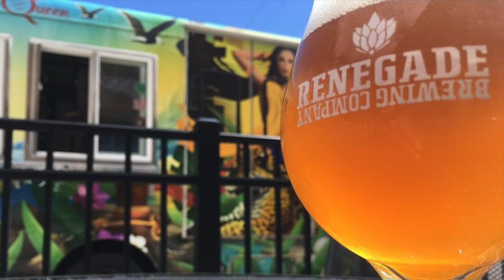Moving to Denver Colorado [20 Things You SHOULD Know]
If you are going to be living in the Denver Metro or Foothills of Colorado then this is the channel you need!  We absolutely love this town and our #1 goal is to showcase every inch of the Denver-Metro through our videos so you have a complete understanding of the best area that fits your lifestyle!

Enjoy tons of videos for FREE on our channel- Somewhere in Colorado

We are licensed real estate agents in Colorado.  We are one of the top producing teams in Denver and do this by providing video on every town, neighborhood, and city in the Denver metro and foothills

Reach out anytime day or night.

Moxie with EXP Realty CO
1312 17th St #2987